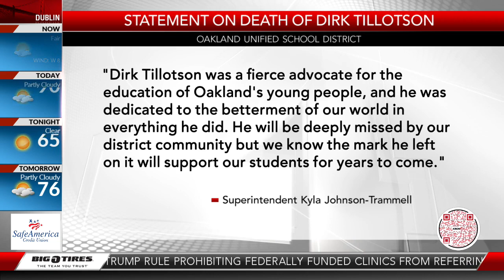Education advocate killed in home invasion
Haaziq Madyun reports